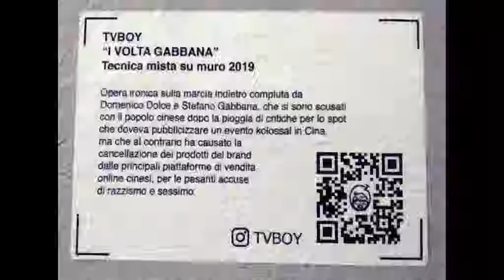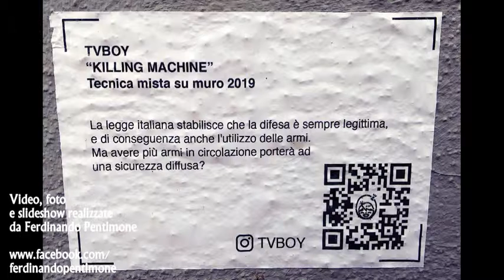DESIGN WEEK STREET ART 2019_TV BOY_GORI_MALE